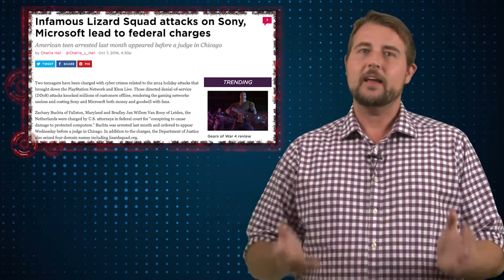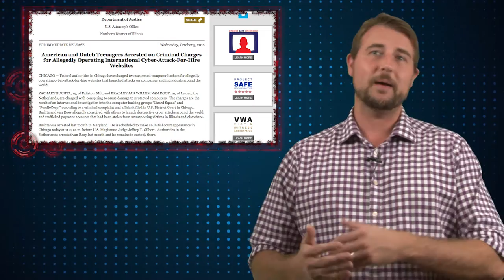LizardSquad Members Charged - Daily Security Byte